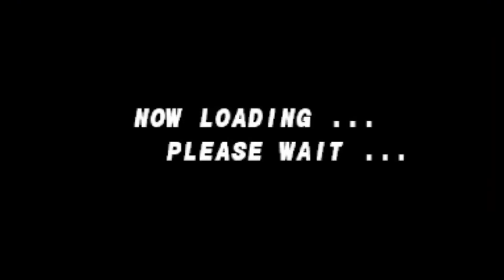Street fighter ex plus alpha arcade mode with Cycloid beta